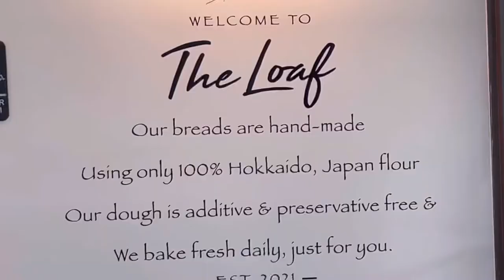Morning Walk at William S Hart Park (JJLS Fam & Friends)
William S Hart was a famed silent actor. His beautiful Spanish colonial Revival Style mansion (now a museum-exhibits an impressive collection of Native American artifacts and Western artwork.

The William S Hart Museum showcases Hart's personal belongings and art collection, while the park is home to a herd of American Bison, a vast picnic area, and a series of hiking trails.